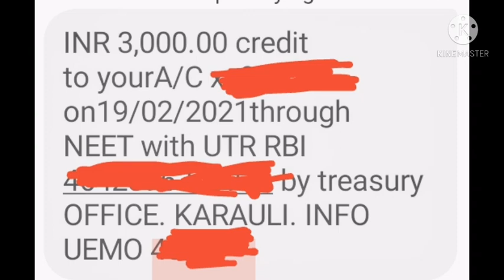2021 10 दिसंबर बेरोजगार भत्ता न्यूज़ अपडेट टुडे/ November December January bill payment news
berojgar Bhatta news update today/ berojgar Bhatta bank account Mein, November December January berojgar Bhatta news update today/ Haryana Rajasthan Bihar UP Madhya Pradesh Maharashtra Himachal Pradesh berojgar Bhatta news update